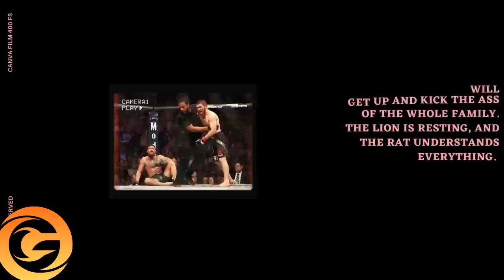BIG NEWS: ''Khabib Nurmagomedov Didn't Expect Such An Accusation From Conor.'' Jon Jones NO CHANCE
Today in this video. Former UFC champions Justin Gaethje, Kamaru Usman and Henry Cejudo visited the homeland of Khamzat Chimaev in the Chechen Republic, becoming guests of honor at the birthday party of the son of Chechen President Ramzan Kadyrov. And Conor McGregor spawned another series of offensive comments. McGregor called Khabib Nurmagomedov the biggest coward in UFC history. And the manager and friend of Khabib Nurmagomedov, Ali Abdelaziz, sharply responded to Conor. Also in this video. Jon Jones is forced to remind himself and now hints that he will return in the spring, on March 5 at the UFC 285 tournament in Las Vegas. And if Francis Ngannou makes a full recovery from his knee surgery, which was done exactly one year ago, he could welcome Jon Jones to the heavyweight division, giving him a shot at the title. By the way, to be honest, the chance is extremely small.
Why do we think so. Let's start in order. Thanks in advance. So let's go